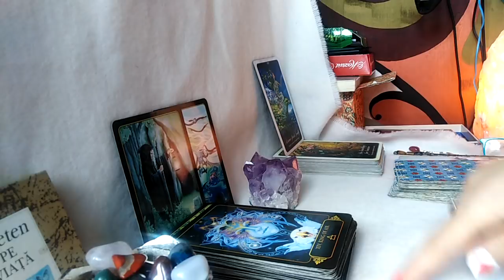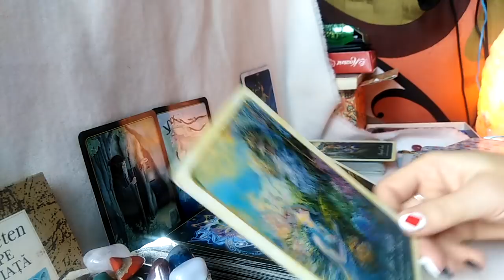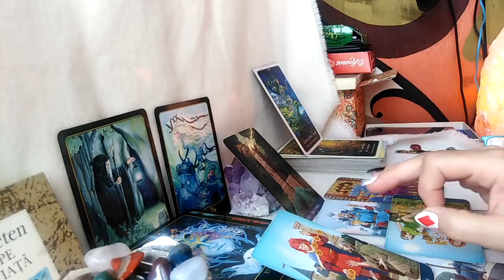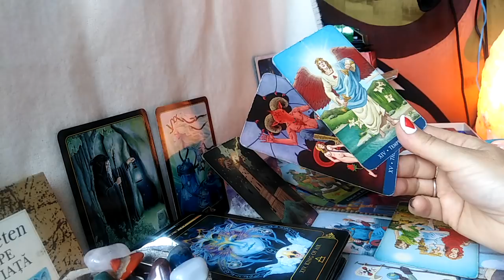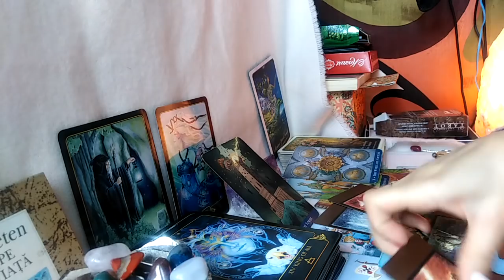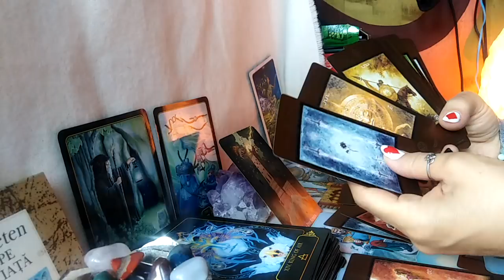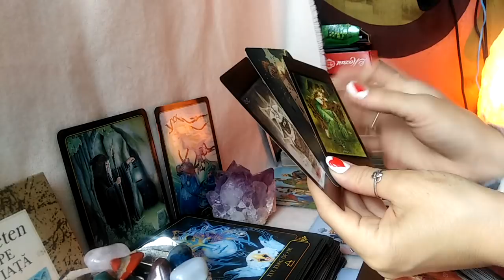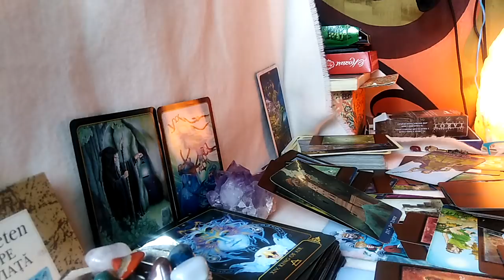BERBEC - MAI 2021 - Emotii Mari, Sentimente Profunde si Revelatii Trasnet !